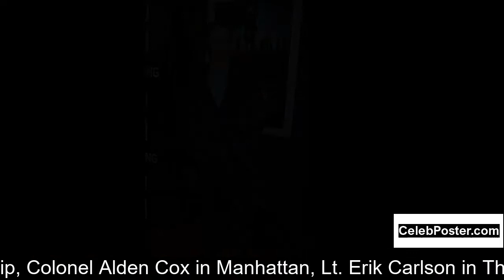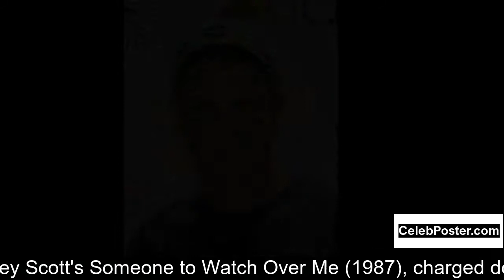Mark Moses biography